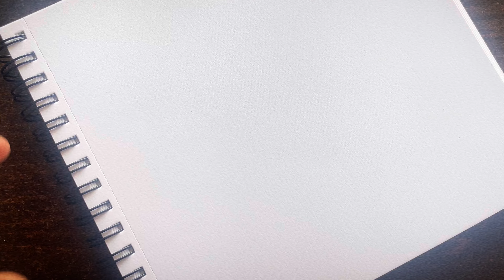Drawing Butterfly || How To Draw Butterfly Easy || Step by Step Drawing Tutorial